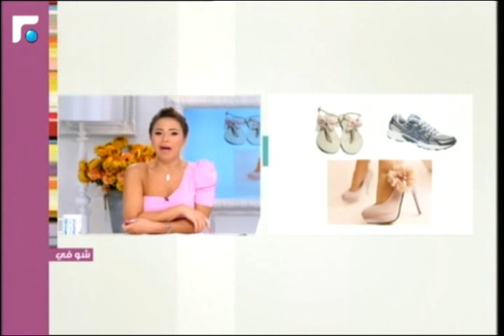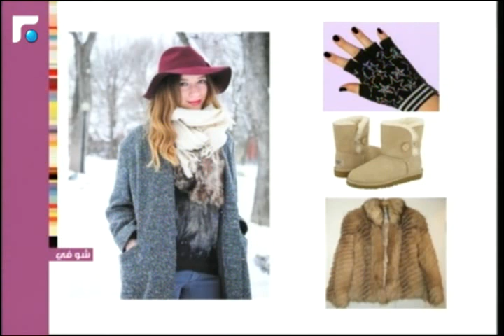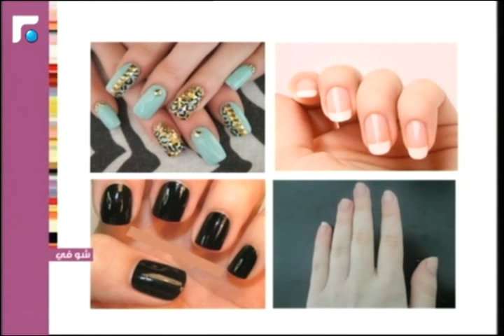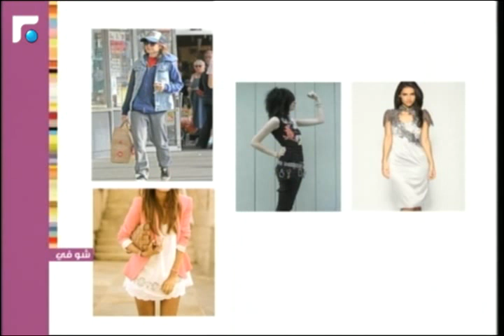عالم الصباح - فقرة "شو في" 30/07/2014